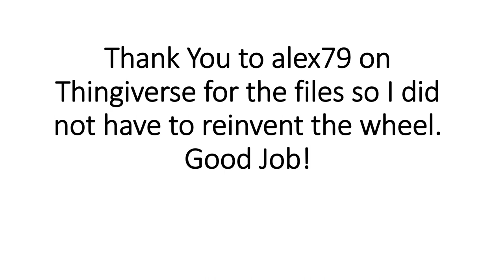Knob for Tom!